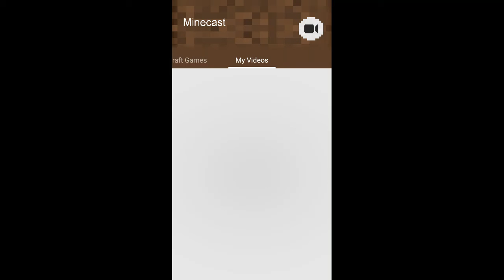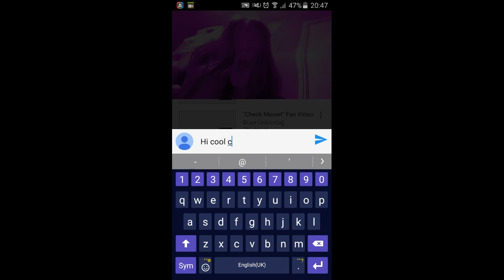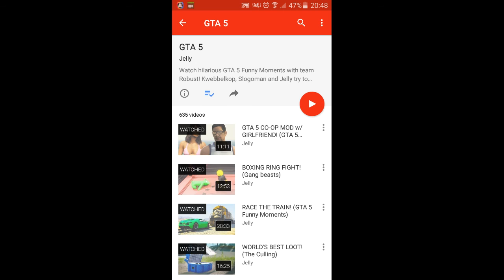My favourite YouTuber